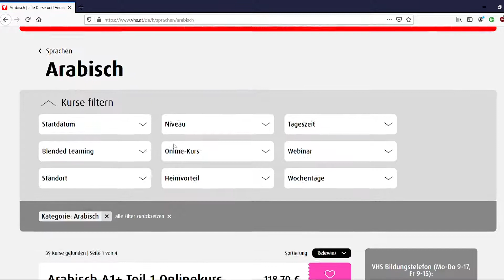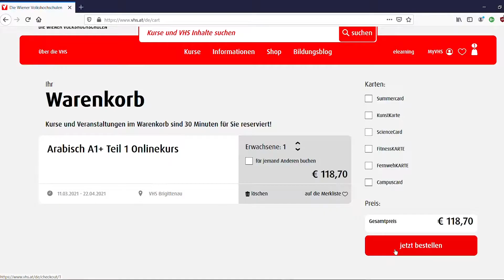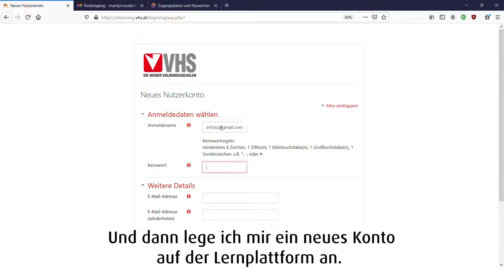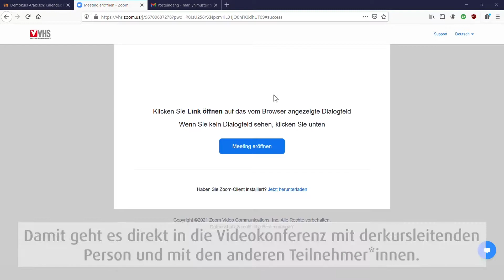Video-Anleitung | So buche und besuche ich meinen Online-Kurs an den Wiener Volkshochschulen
Sie möchten einen Online-Kurs an den Wiener Volkshochschulen besuchen? In der Video-Anleitung erfahren Sie Schritt für Schritt wie Sie schnell und unkompliziert Ihren passenden Kurs buchen und über die VHS-Lernplattform einsteigen können.